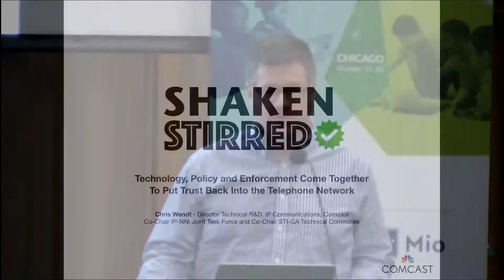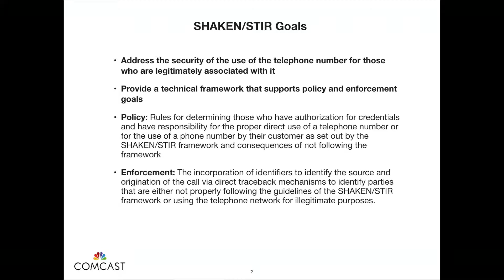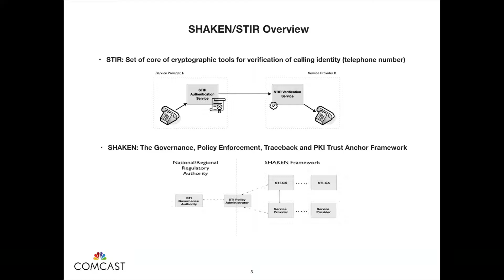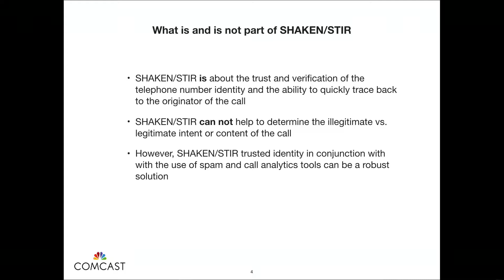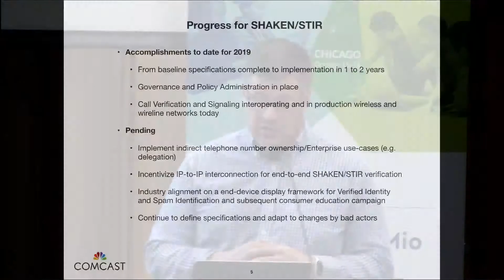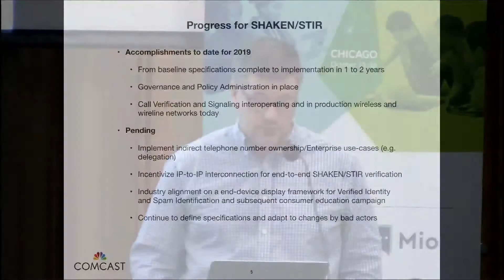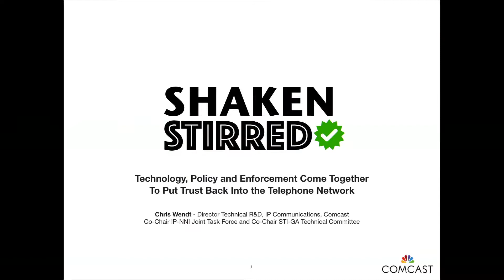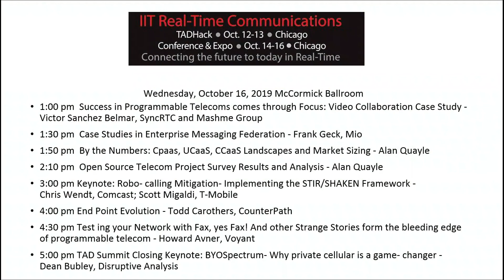Keynote Robo Calling Chris Wendt Scott Migaldi - RTC Conference 2019